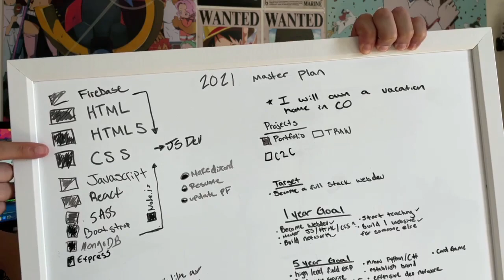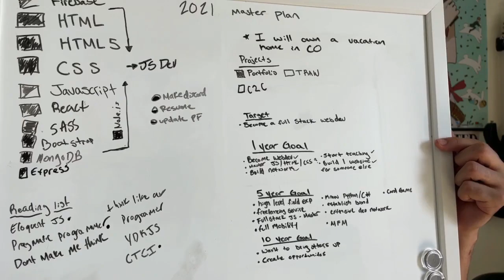My First Year of "Learning To Code" | Tips For Success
I've been "learning to code" for one whole year now and it's been WILD. Hopefully some of the tips or experiences I share in the video can be of some value for you :)